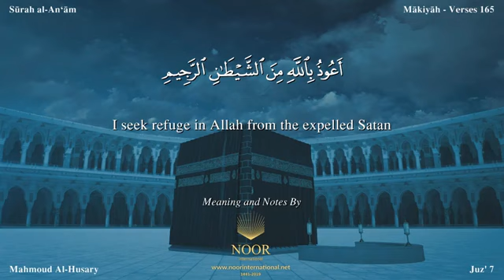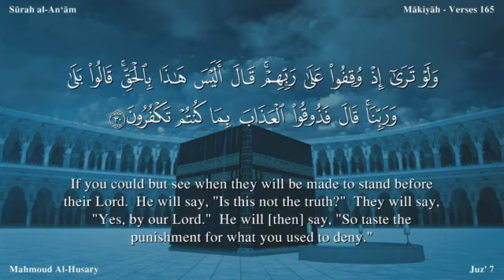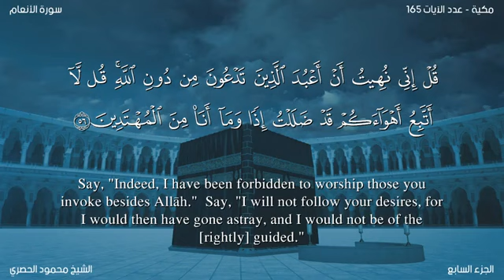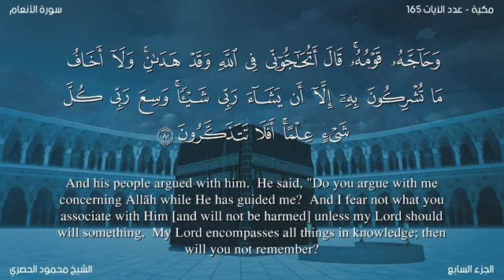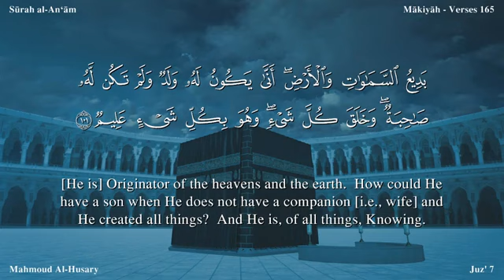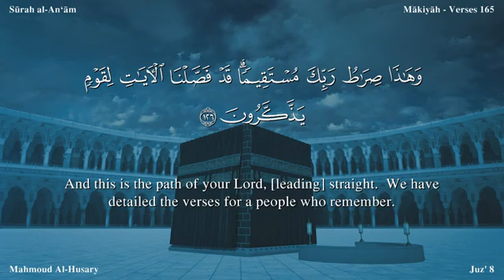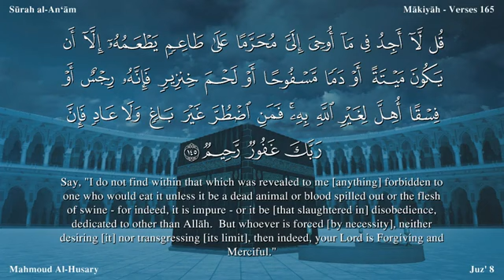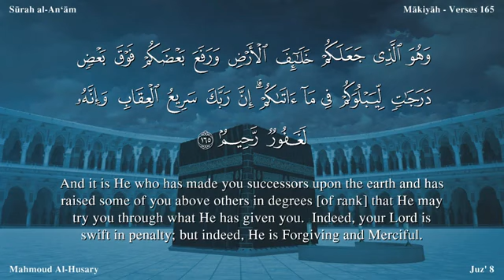سورة 006 الأنعام الحصري مصور مترجم ترجمة صوتية و كتابية اللغة الإنجليزية